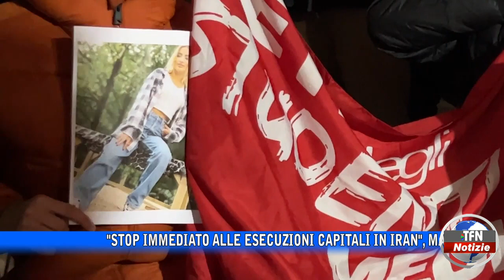"Stop immediato alle esecuzioni capitali in Iran"